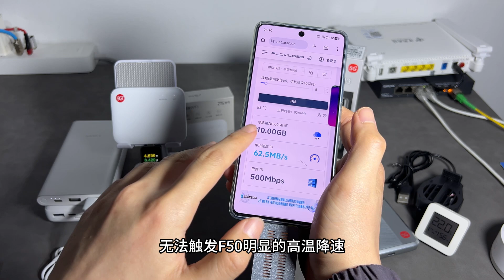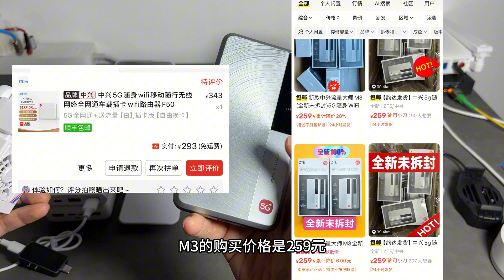中兴F50完美改散热：换成中兴M3 （降速温度80，断网温度100）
参数记录
环境温度21.7度

中兴F50
开机表面24度  cpu33.98度
测速三次表面温度 27度   cpu温度43
跑100G  cpu温度73
加散热器
待机36度 测速1次  39度
跑100G  cpu56度

加热台烤机
首次明显降速温度 90度  速度在0~300之间波动
101度 断网  wifi消失
降温到98度 wifi恢复
降温到80度  速度恢复500mbps

中兴M3
开机表面24度 cpu29度
测速三次温度     cpu温度39
跑100G  cpu温度52

00:00 方案
00:15 F50测速测温
01:59 M3测速测温
03:12 F50加半导体散热
05:05 F50烤机测试
07:50 总结